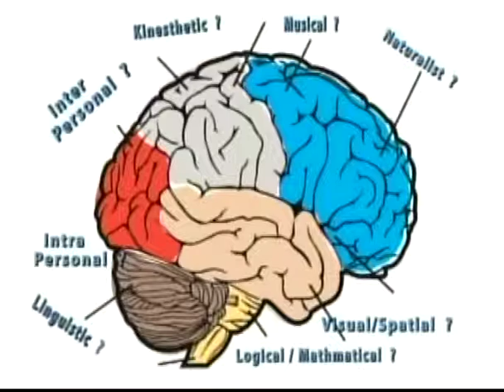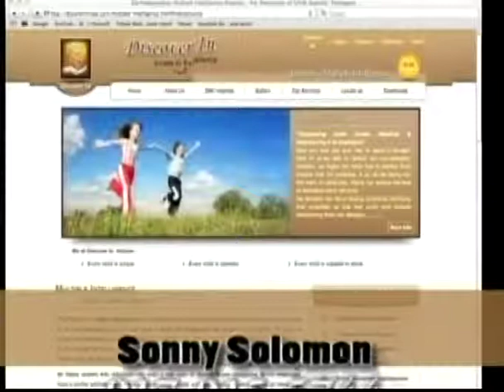HH Snkhya Swami Maharaja 29F Gita lecture in America.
Live life with love and faith. jai gopal.